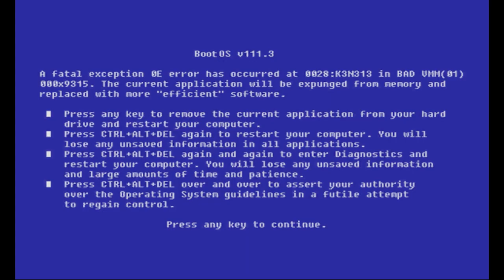Eternal Darkness: Sanity's Requiem Part 11: Deusdaecon Plays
Please consider donating to keep the show running